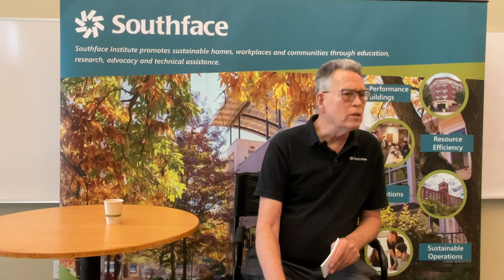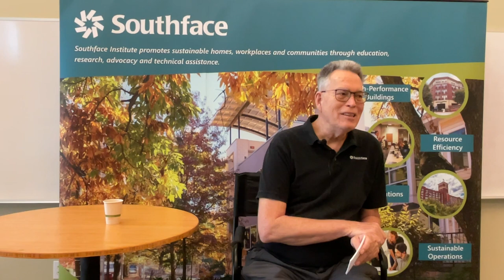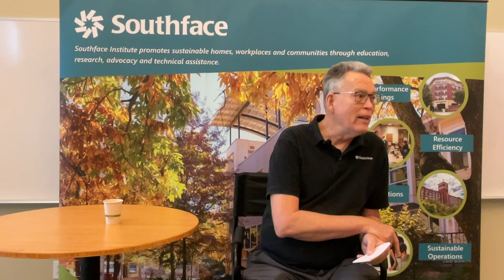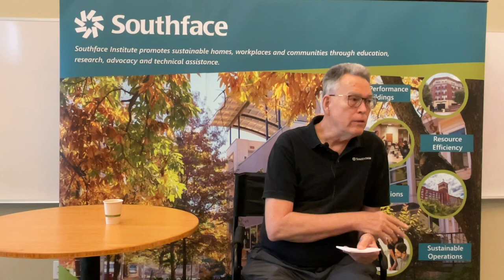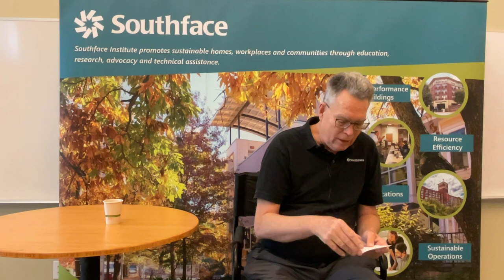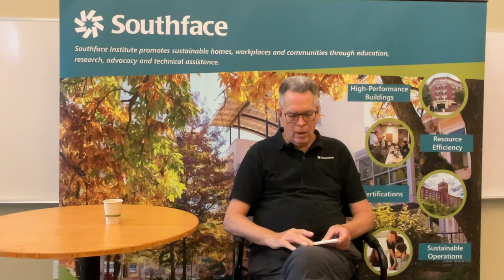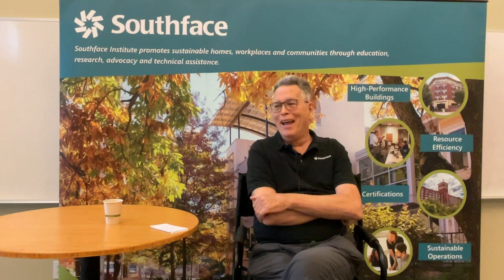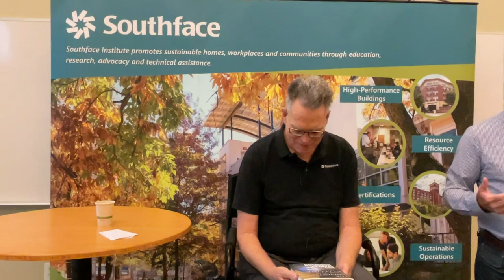Southface Sessions: Leadership Speaker Series w/ Dennis Creech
Join us as Southface talks with Dennis Creech, one of the founders of Southface and Fund Advisor for Sustainability with The Kendeda Fund.

Dennis Creech (he / him / his)
Fund Advisor for Sustainability
The Kendeda Fund

Since 2016, Dennis has served as a Fund Advisor for Sustainability with The Kendeda Fund, a private, donor-driven foundation.  In 1978, Dennis co-founded Southface, an Atlanta-based nonprofit promoting sustainable homes, workplaces and communities. He ran the organization for 38 years, and under his direction Southface has become a trusted partner to federal and local governments, utilities, businesses and nonprofits, as well as a valuable resource to consumers. He has also worked as a field ecologist doing research in nutrient cycling.

Recognized as a national leader in sustainability, Dennis has received numerous professional awards, including the prestigious Hanley Award for Leadership in Sustainable Housing, the Argon Award for Leadership in Sustainability, the Energy and Environmental Building Alliance Legacy Award, the Residential Energy Services Network Leadership Award, and lifetime achievement awards from the Atlanta Business Chronicle, GreenLaw, Georgia Interfaith Power and Light, the Greater Atlanta Home Builders Association and Urban Land Institute, Atlanta District. He has been designated by Georgia Trend as one of the “100 Most Influential Georgians.”